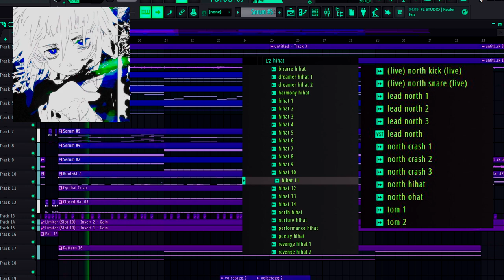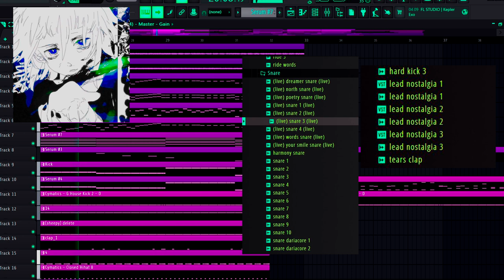Electronic/Rock/Hyperpop Sound Kit | 200+ Sounds | 50+ Serum Presets (by WHAT?BOY)